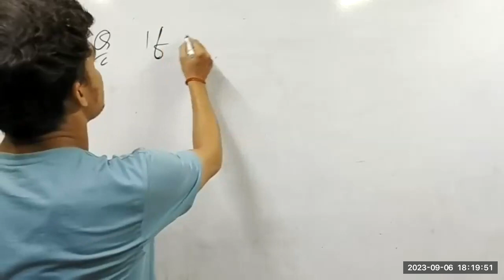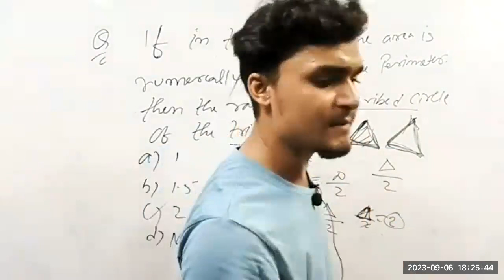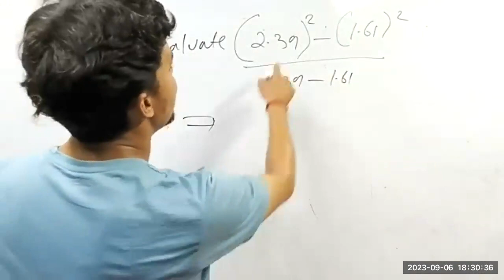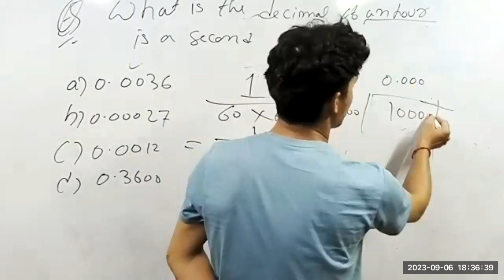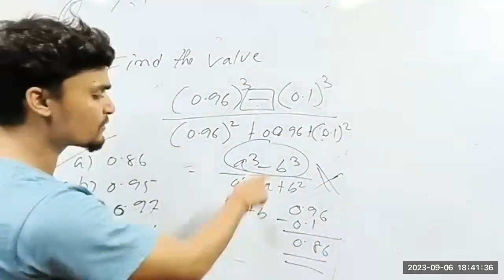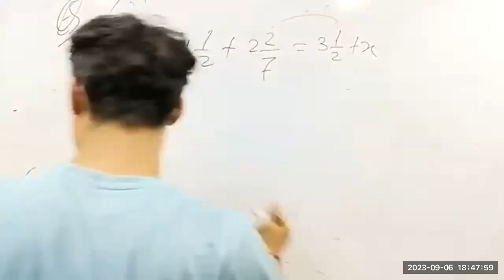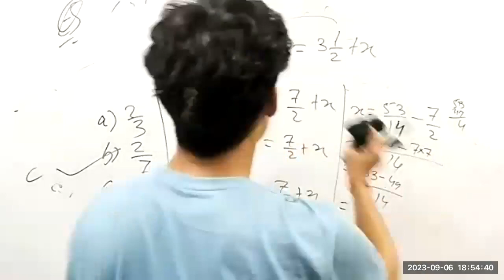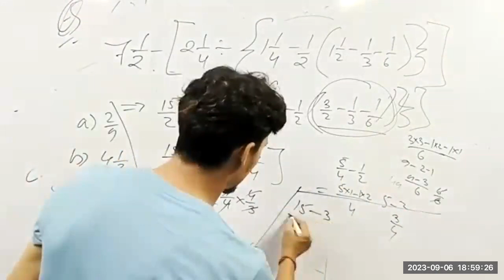CSM EM 29